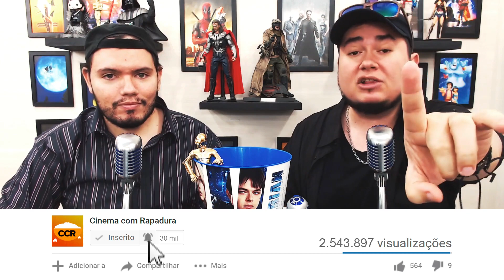E NUM É QUE É BOM? (Malasartes) | Crítica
Assistimos e analisamos "Malasartes e o Duelo com a Morte", o filme nacional recheado de efeitos especiais. E aí, vale a pena assistir?

Siga o RAPADURA por aí!